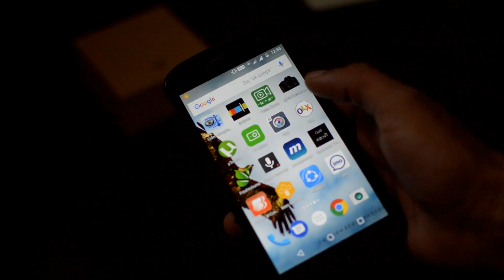The BEST and CHEAPEST action cam.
This video is about my personal view of Yi action cam which was bought at 6.5k indian rupees. I felt this cam is way better than other cameras at this price range.
The footage used in this video are shot on yi action without any alterations through an editor.